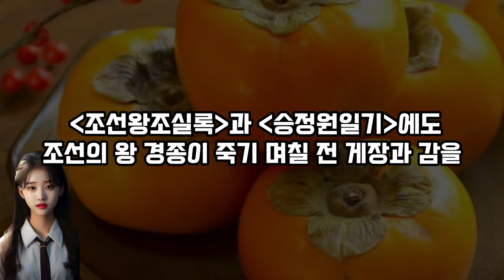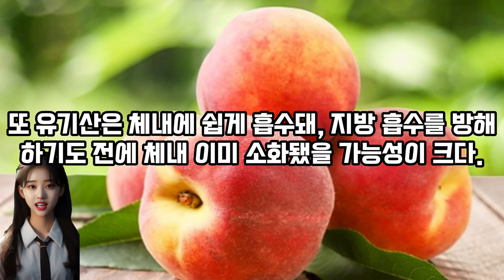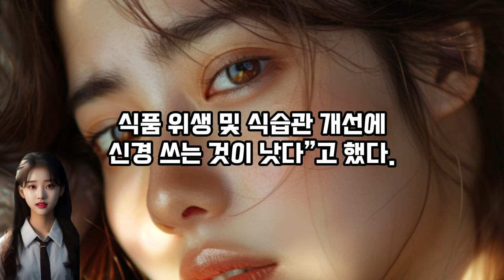게 단감, 장어 복숭아는 상극이라는데, 팩트체크 해보니